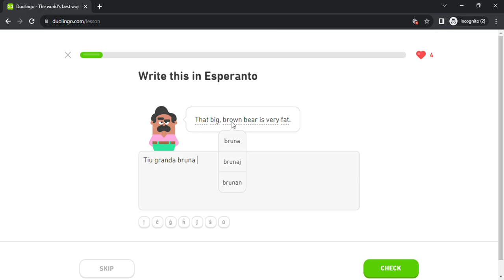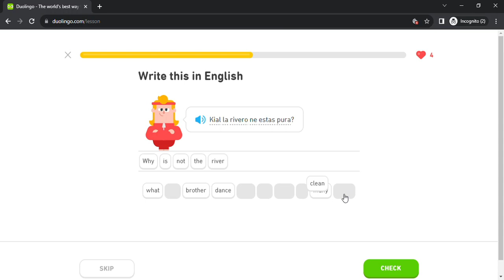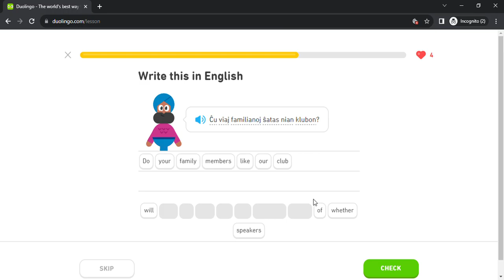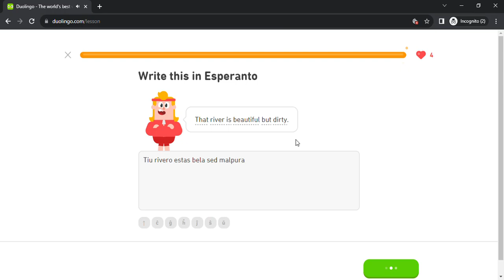Duolingo #556 Esperanto - English (Part 28 - Affixes and Make Purchases)